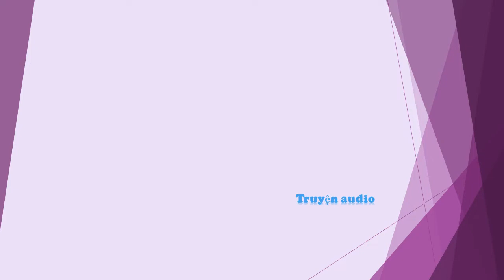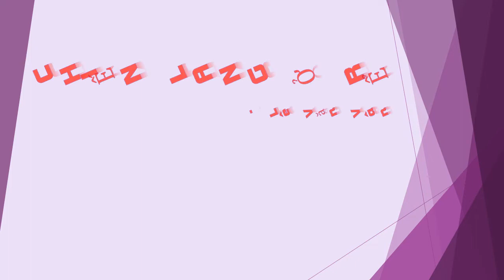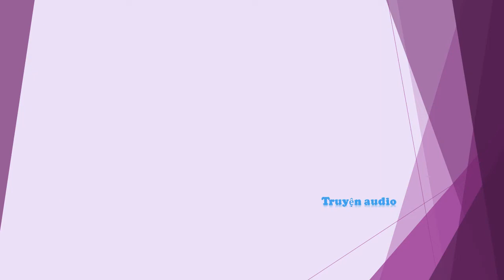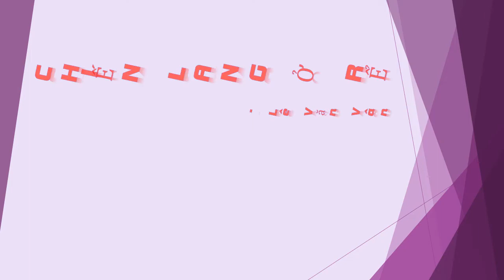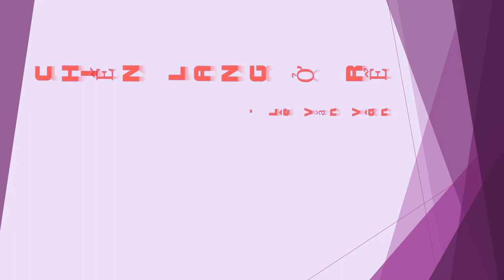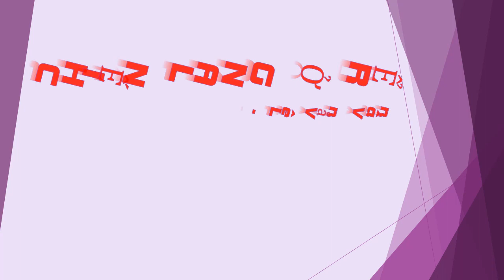Tập 12 - chương 221-240 - Chiến Lang Ở Rể - Lê Văn Vân, Tác giả - Chiến Thần, Truyện audio